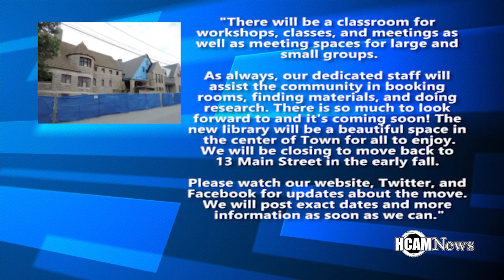Happening in Hopkinton 8-3-2017